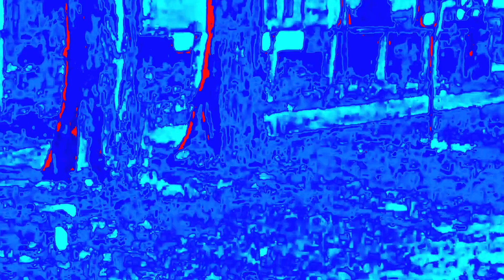The Caretaker - The Haunted Ballroom (Visual)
A simple visual for the first track in "Selected Memories From The Haunted Ballroom". Partially made as practice so I can get better at visuals.